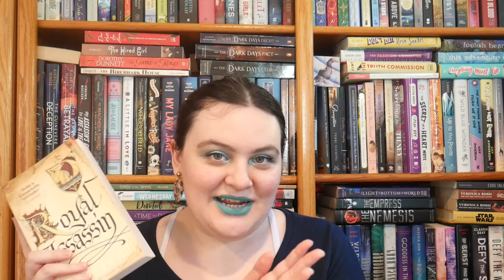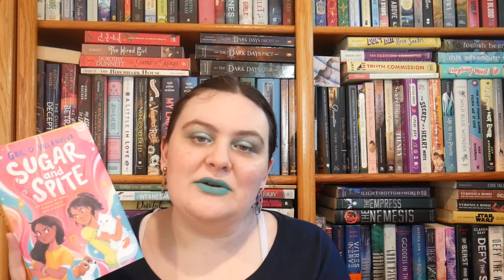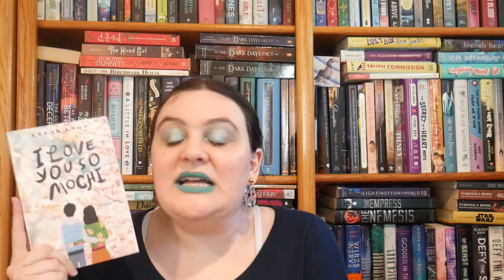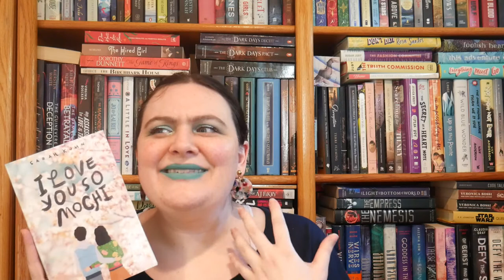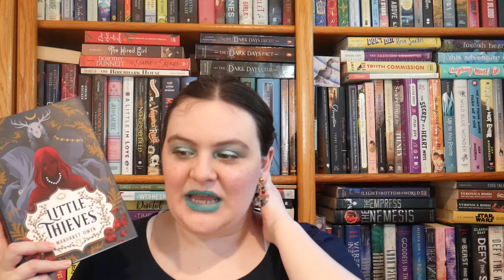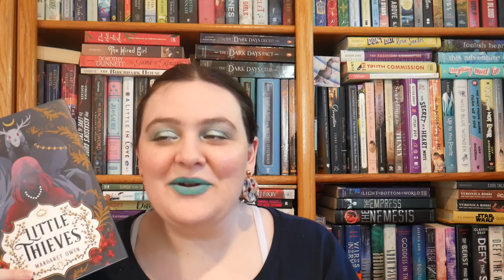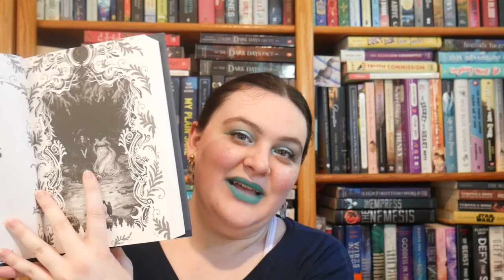Encanto Book Tag [CC]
[And I'm so sorry for mispronouncing your name in the intro, Anshula!]

I Tag:
Kier @KierTheScrivener
Taylor @PageScreenTaylor
Julia @ShakespeareandSuch